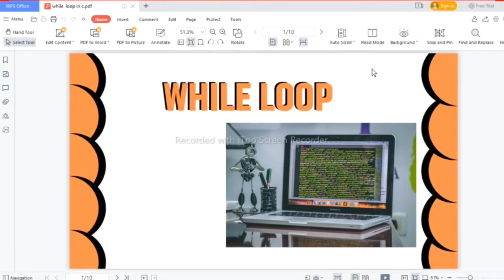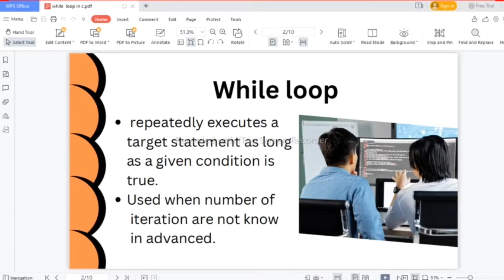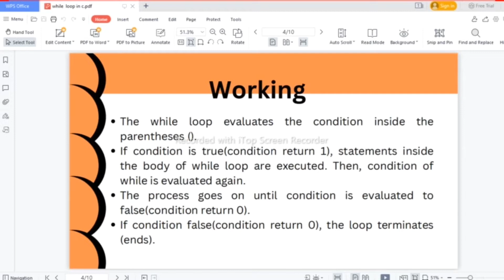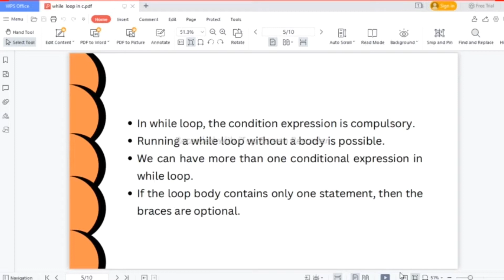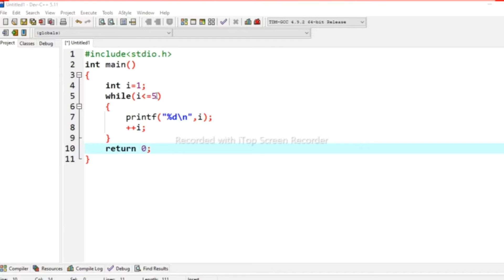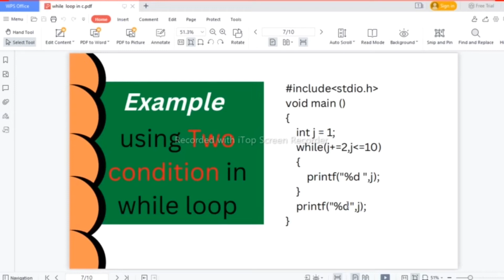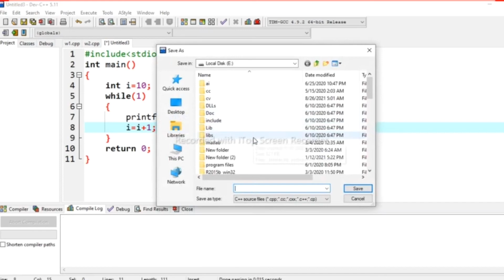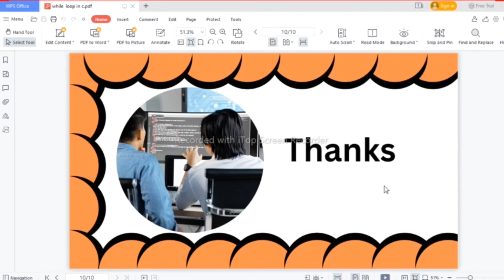While loop in c programming with examples || Urdu/Hindi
Lecture 21 (part2)

Topic discussed :
1) What is while loop?
2) Syntax of while loop?
3)  Examples
4)  Code execute in dev c plus plus

____________________________Thanks___________________________